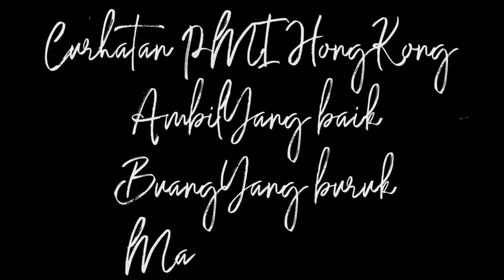TKW Hongkong ingin jadi sopir ini keren part 2(wong ngganteng sakndunyo)